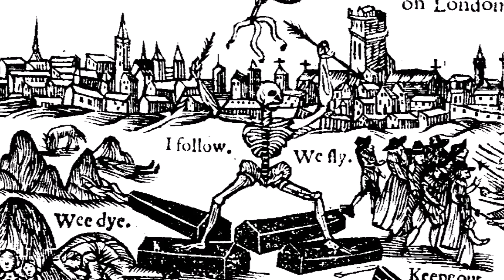Carlotta Ferrari - Stella Cæli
Carlotta Ferrari - Stella Cæli (2021). Performed by the composer herself.